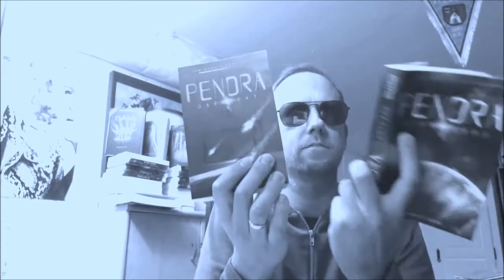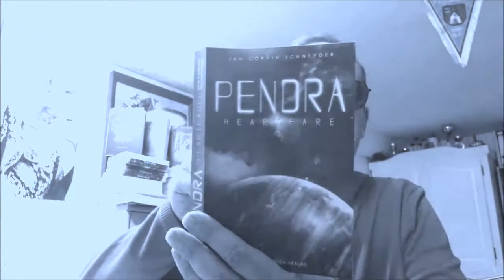Lesung "Tiefsee"..... Pendra....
Hallo PATRONS!
Nicht unveröffentlicht ist das Material, das dieser Lesung zugrunde liegt, daher steht es allen Patron-Levels zur Verfügung. Viel Spaß! (Pendra Heartfare, "Tiefsee"... Gedankenreich Verlag, 2018)
Hallo noch-nicht-Patrons! Unterstützt meine kreative Arbeit und erhaltet Vergünstigungen, exklusive Inhalte, direkten Zugang und vielfältige Unterhaltung (nicht "nur" Texte und Lesungen, keine Sorge...^^^)... Schaut es Euch an. Danke im Voraus! Euer Jan